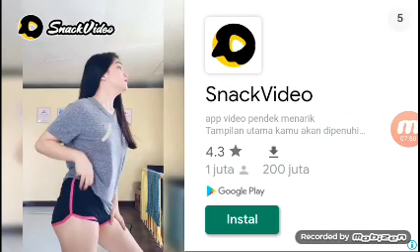THIS GAMES IS REALLY HARD | fall star#1